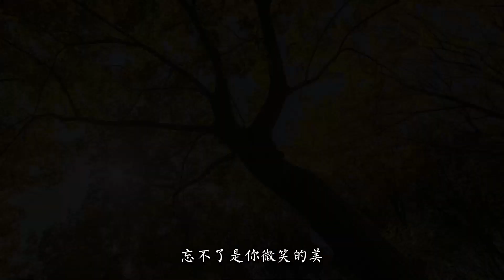【🔥網易雲熱歌🔥】心還要痛多久-趙洋|🎵我的心究竟還要痛多久 這思念何時才能罷休 忘了你我是真的不能夠 一個人熬過幾度春秋🎵心還要痛多久-趙洋『動態歌詞lyrics』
網易雲熱歌推薦🎧|心還要痛多久

心還要痛多久 - 趙洋

詞：賈曉龍

曲：賈曉龍

編曲：妙曲音樂

混音：妙曲音樂

和聲：雪無影

出品：尋樂工作室

營銷推廣：劈裏啪啦Studio

空蕩的房間 回憶在作祟

想起你我會默默流淚

現在你身邊 是否有人陪

我知道你最害怕天黑

空氣中仿佛 有你的氣味

忘不了是你微笑的美

舉起了酒杯 再次買醉

可是喝得越醉越傷悲

我的心究竟還要痛多久

這思念何時才能罷休

忘了你我是真的不能夠

一個人熬過幾度春秋

我的心到底還要痛多久

我的淚還在為你而流

給不了你曾說過的以後

我只能獨自默默懷舊